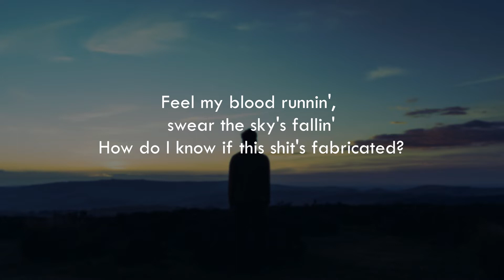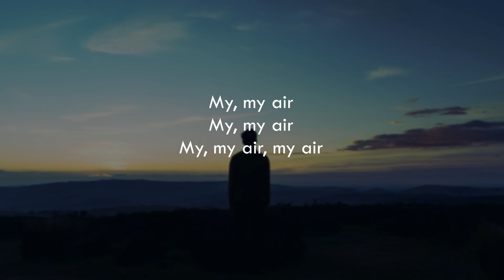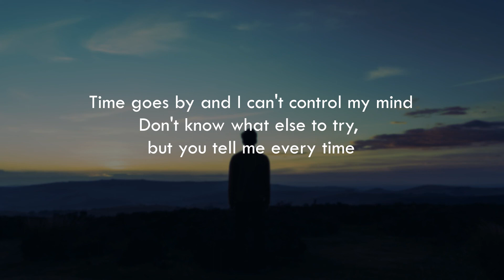[Lyrics] Breathin - Doyoung (NCT) | cover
[Lyrics] Breathin - Ariana Grande
NCT DOYOUNG Cover
Some days, things just take way too much of my energy
I look up and the whole room's spinning
You take my cares away
I can so overcomplicate, people tell me to medicate
Feel my blood runnin', swear the sky's fallin'
How do I know if this shit's fabricated?
Time goes by and I can't control my mind
Just keep breathin' and breathin' and breathin' and breathin'
And oh, I gotta keep, keep on breathin'
Sometimes it's hard to find, find my way up into the clouds
Tune it out, they can be so loud
You remind me of a time when things weren't so complicated
All I need is to see your face
How do I know if this shit's fabricated, oh?
And oh, I gotta keep, I keep on breathin'
And oh, I gotta keep, I keep on breathin', mmm, yeah
My, my air
My, my air
My, my air, my air
My, my air
My, my air
My, my air, yeah
I keep on breathin'
I keep on breathin', mmm, yeah